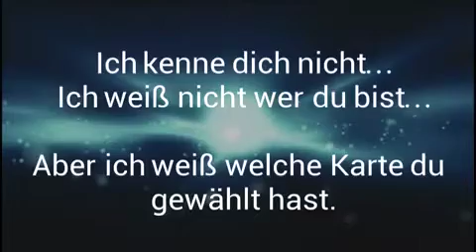choose a card and I hide your card / Mother's Friendship 5 x 5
elige una tarjeta y escondo tu tarjeta ..tri tra trullala